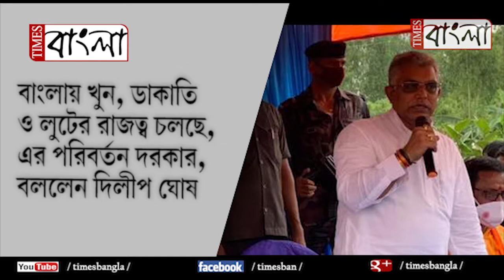বাংলায় খুন, ডাকাতি ও লুটের রাজত্ব চলছে, এর পরিবর্তন দরকার, বললেন দিলীপ ঘোষ